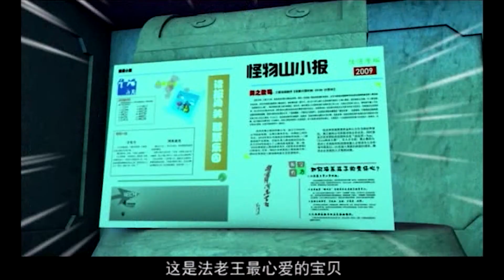EP45Pharaoh's Treasure法老王的宝藏